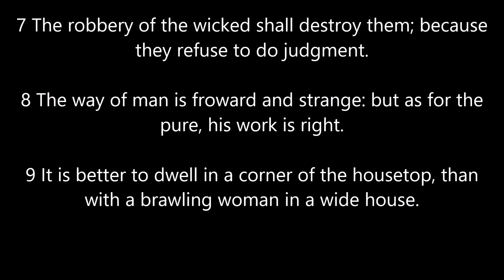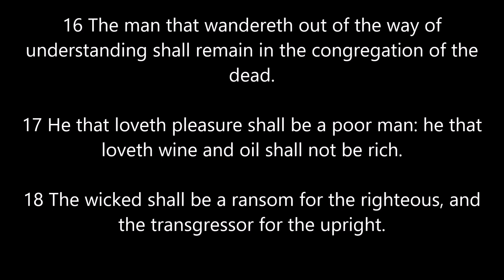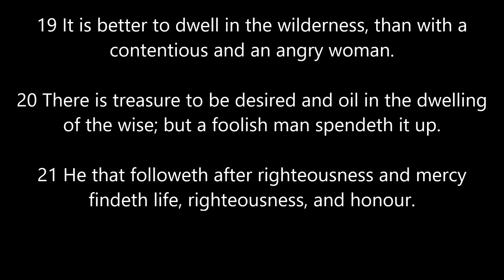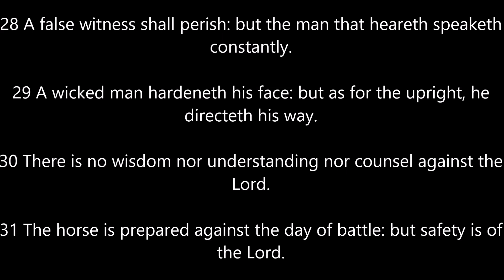Proverbs Chapter 21